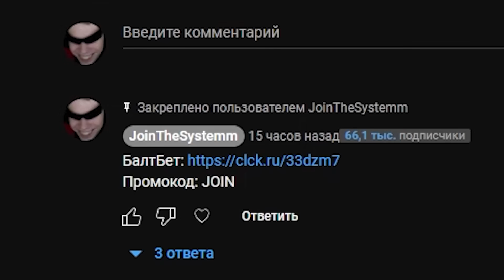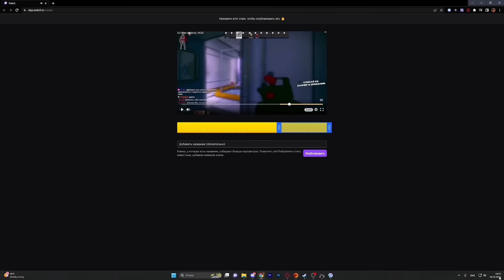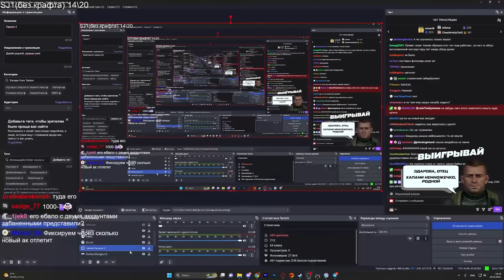POV: ты постримил с читами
Быдло получает по заслугам